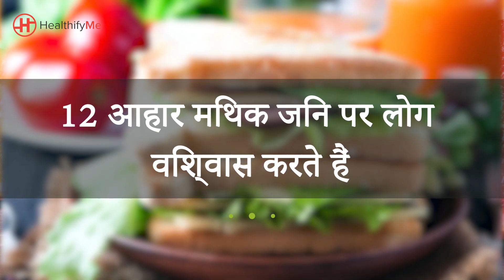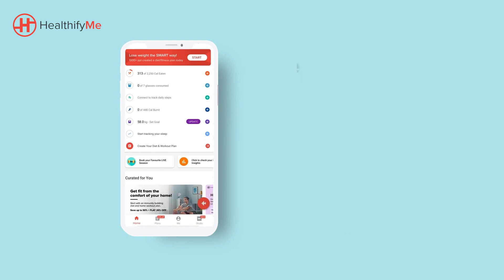12 आहार मिथक जिन पर लोग अब भी विश्वास करते हैं | 12 COMMON DIET & NUTRITION MYTHS | HealthifyMe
Maintaining a healthy weight is a key consideration for good health. However, when many of us try to drop a few kilograms, we go about it the wrong way.
Watch this video to know more about the myths that people believe in about diet and nutrition

स्वस्थ वजन बनाए रखना अच्छे स्वास्थ्य के लिए एक महत्वपूर्ण विचार है। हालांकि, जब हम में से कई लोग कुछ किलोग्राम कम करने की कोशिश करते हैं, तो हम इसके बारे में गलत तरीके से जाते हैं।
आहार और पोषण के बारे में लोग जिन मिथकों में विश्वास करते हैं, उनके बारे में अधिक जानने के लिए यह वीडियो देखें

Download the HealthifyMe app today and get started on your healthy journey today &af_dp=hmein%3A%2F%2Factivity/DashboardActivity?tab_name_to_open=feeds